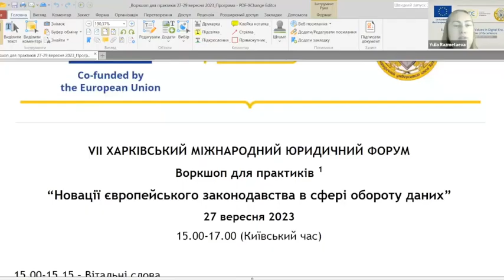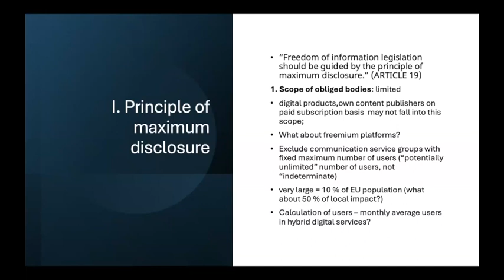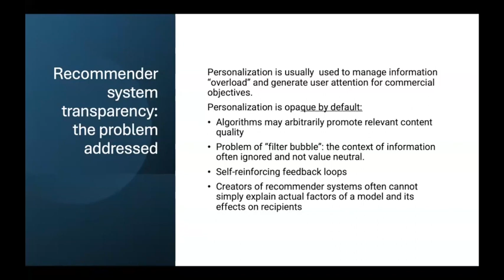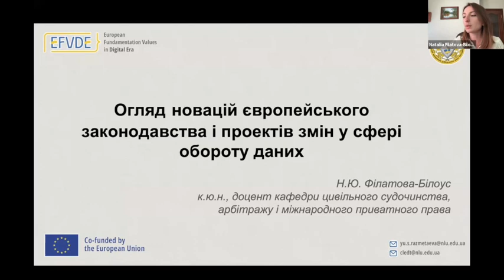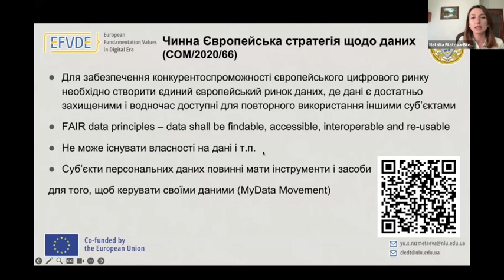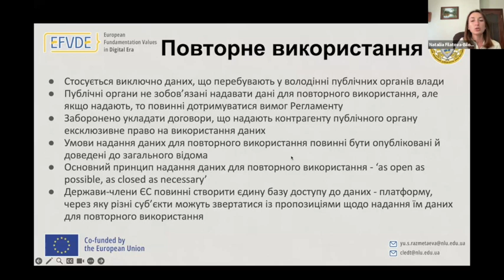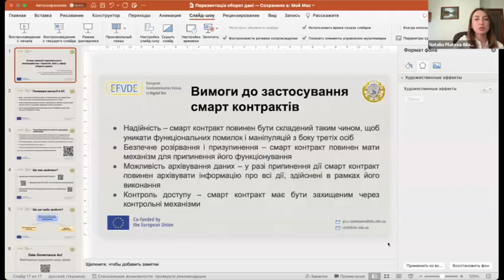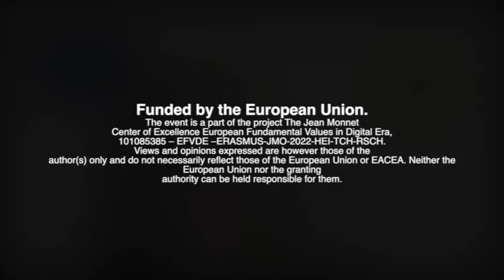Воркшоп для практиків: Новації європейського законодавства в сфері обороту даних. 27 вересня 2023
Запис воркшопу для практиків на тему "Новації європейського законодавства в сфері обороту даних", який проходив у рамках VII Харківського міжнародного юридичного форуму.
00:00:07 - вступне слово (англійською)
00:03:52 - виступ Гінтаре Макаускайте-Самуоле (Університет Миколаса Ромеріса) на тему: “Право знати та цифрові послуги” (англійською)
00:47:50 - обговорення виступу
00:55:49 - виступ Наталії Філатової-Білоус (НЮУ ім. Ярослава Мудрого) на тему: “Огляд новацій європейського законодавства і проектів змін у сфері обороту даних”
01:50:00 - обговорення виступу

Цей захід проводився Національним юридичним університетом імені Ярослава Мудрого у партнерстві з Національною академією правових наук; ця подія також є частиною проекту Центр Досконалості Жана Моне “Європейські фундаментальні цінності в цифрову еру”, 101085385 – EFVDE – ERASMUS-JMO-2022-HEI-TCH-RSCH, що фінансується Європейським Союзом. Однак висловлені погляди та думки належать лише авторам і не обов’язково відображають погляди Європейського Союзу чи Європейського виконавчого агентства з питань освіти і культури (EACEA). Ні Європейський Союз, ні орган, що надає гранти, не можуть нести за них відповідальності..